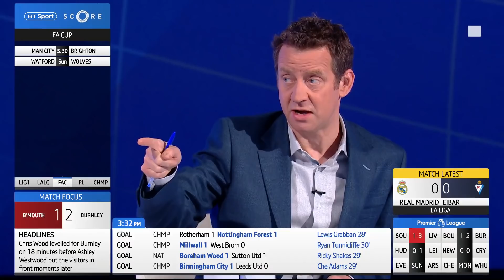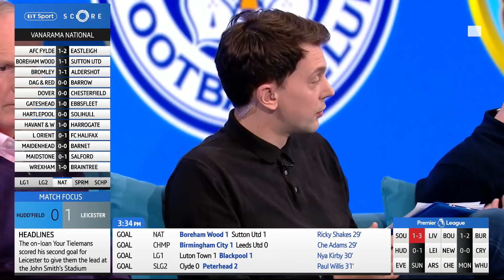"Bale HAS to leave Madrid!" Sherwood calls on Man Utd to sign Welsh star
Tim Sherwood and Rory Smith discuss why Gareth Bale has become an unpopular figure with Real Madrid fans, and what the chances are of the former Tottenham star returning to the Premier League.

Watch BT Sport Score every Saturday of the season live on BT Sport.